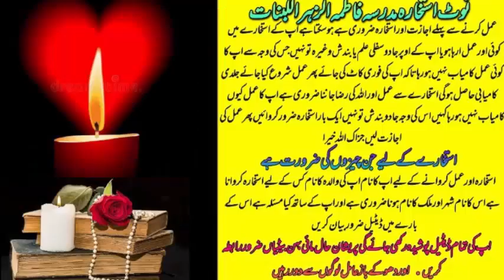wazifa for love marriage | dua for love | mohabbat ka wazifa | most powerful